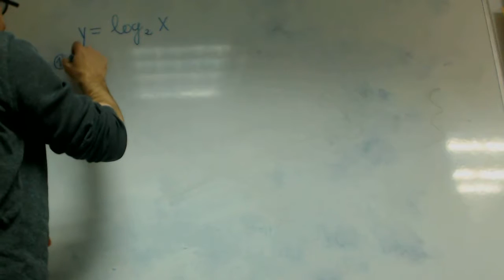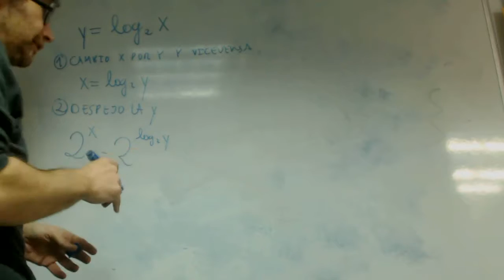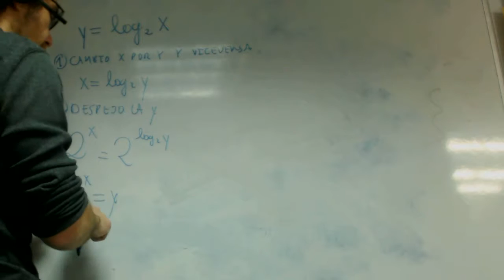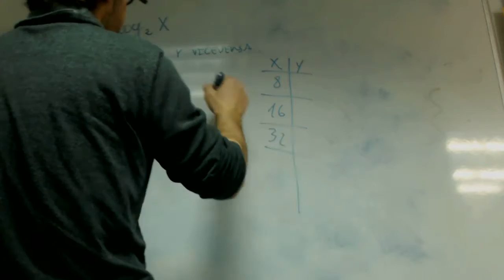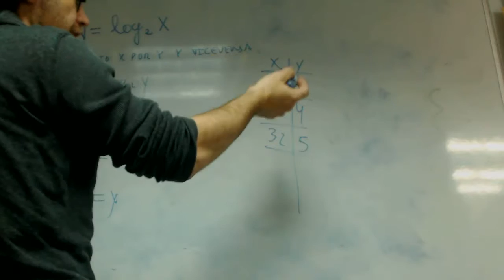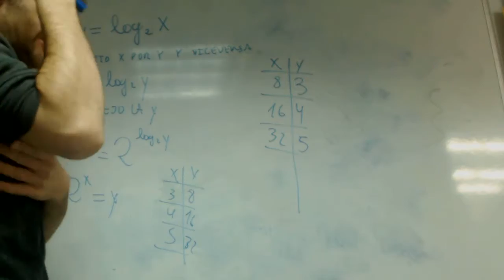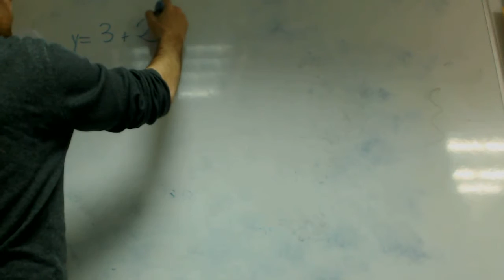Funcion inversa Alejandro Matematicas 1 Bachillerato Academia Usero Estepona